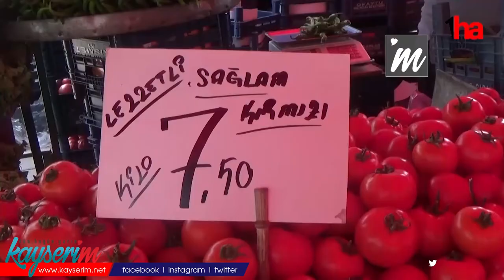Kayseri semt pazarı fiyatları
KAYSERİ (1HA- ÖZEL HABER)- Kayseri’de semt pazarlarında havaların ısınmasıyla, geçtiğimiz haftalara göre tezgâhlarda satılan sebze ve meyvelerin fiyatlarında bazı ürünlerde artış bazılarında ise düşüş gözlendi.
Kayseri merkez Kocasinan ilçesi Sahabiye Mahallesi’nde kurulan Perşembe Pazarı’nda vatandaşlar mutfak alışverişi yapıyor. Pazar tezgâhlarında bulunan sebze ve meyvelerin önceki hafta ve şu anki fiyatları şu şekilde: “Domates 15 liradan 7,5 liraya, salatalık 5 liradan 2,5 liraya, karpuz 12,5 liradan 5 liraya kemer patlıcan 12 liradan 10 liraya düştü.
Geçen haftaya göre fiyatı yükselen meyve ve sebzelerin fiyatları ise: “limon kilosu 5 liradan 10 liraya, mantar 22 liradan 25 liraya satıldı.
Fiyatı geçen haftaya göre değişmeyen biber kilosu 10 liradan, yeşil soğan (bağ) 5 liradan, marul tanesi 5 liradan, erik kilosu 20 liradan, yeşillikler (bağ) 3,30 liradan, kuru soğan 5 liradan, patates kilosu 5 liradan satılmaya devam etti.
Pazar tezgahlarında satılan diğer meyve ve sebzelerin fiyatları ise şu şekilde: “Elma kilosu 10 liradan, kayısı kilosu 15 liradan, muz kilosu 15 liradan, kiraz 25 liradan, kabak 6,50 liradan sarımsak 13 liradan satıldı.